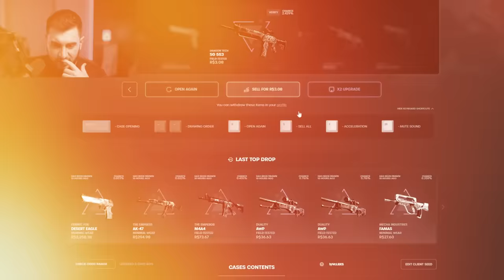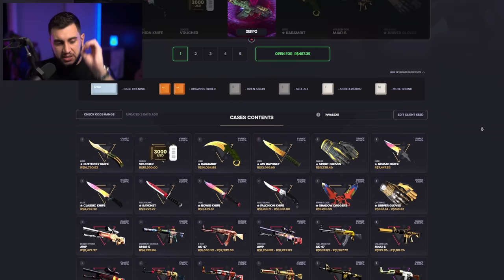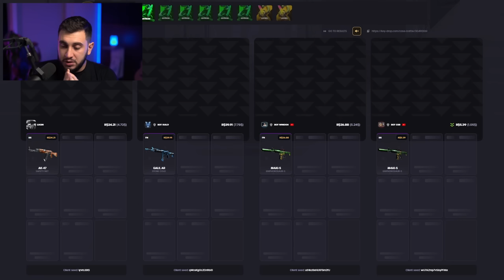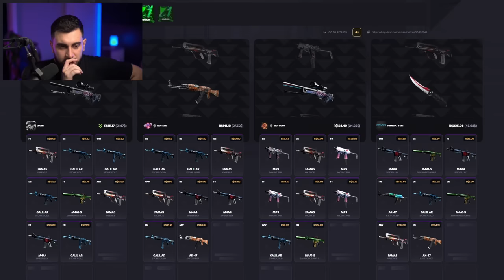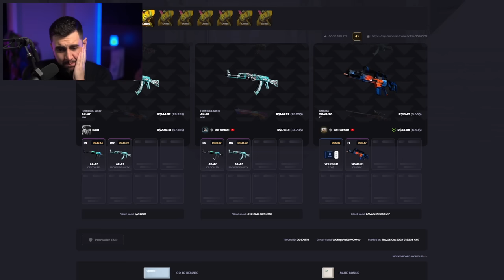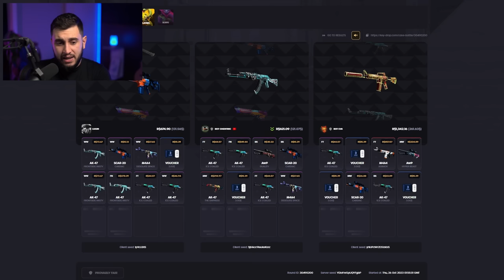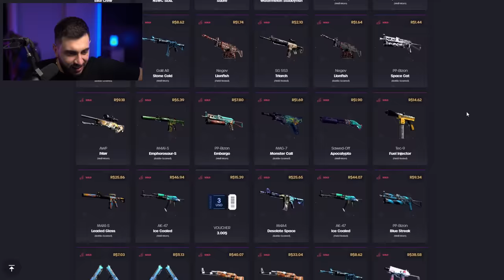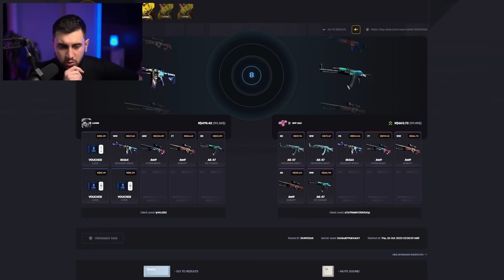essa caixa é extremamente perigosa!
Tome muito cuidado com essa caixa!